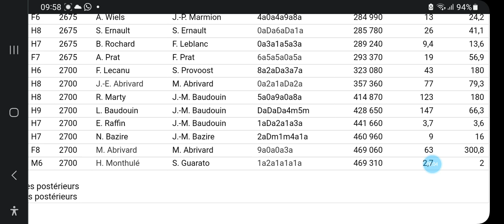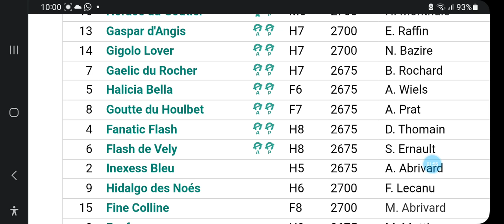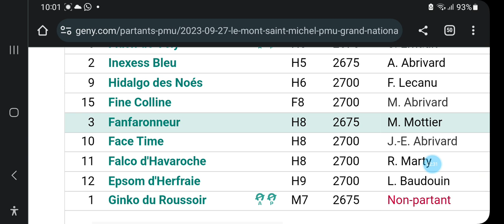DERNIER MUNITE QUINTE R1C1